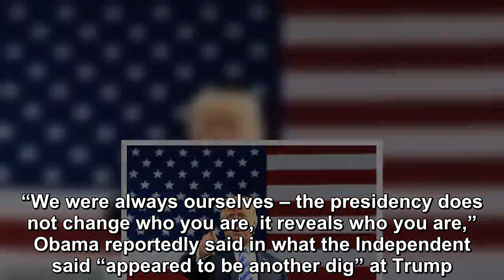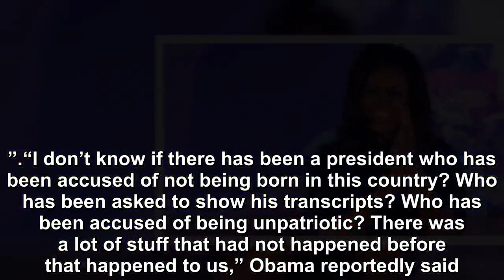Michelle Obama reportedly compared Trump to a “divorced dad” who is making America “sick.”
“We come from a broken family, we are a little unsettled,” Obama reportedly told Stephen Colbert while promoting her bestselling memoir, Becoming, before a crowd of about 15,000.  “Sometimes you spend